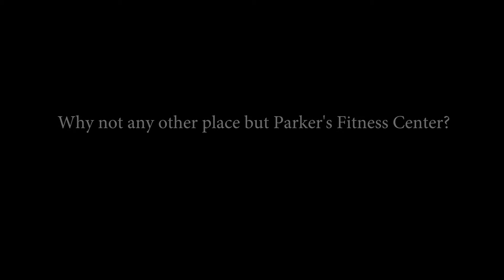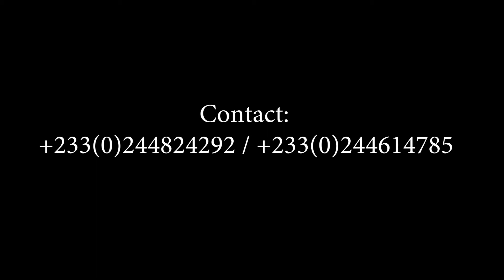An Episode Of Fitness with Parker's Fitness Center